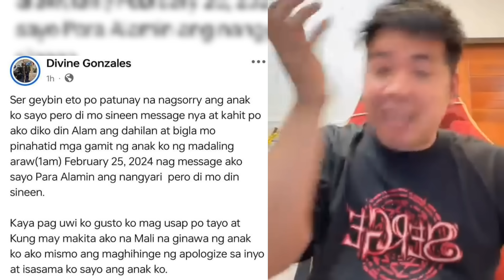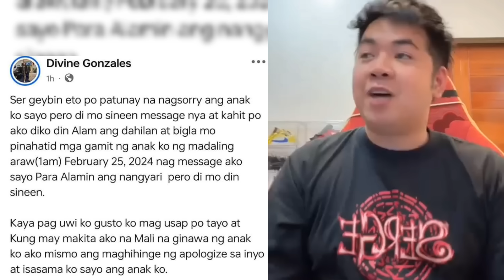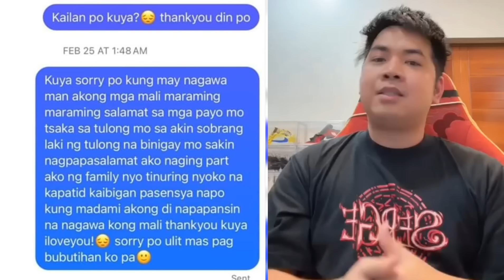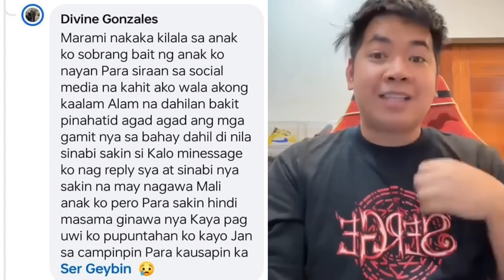Ina ni Factor hindi nagustuhan ang sinabi sa live ni ser geybin sa kanyang anak